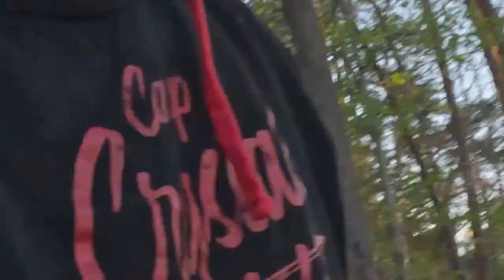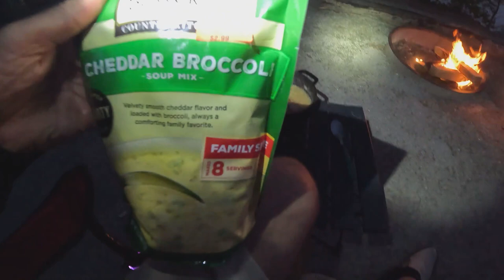Bolding Mill Campground | Gainesville Georgia | Lake Lanier | Camp & Cook | Day 1| AFT 2023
TrevDev & Dukkie heading North for a amazing campground and hike.

Bolding Mill
Lake Sidney Lanier
Near Gainesville, Georgia

Bolding Mill Campground is an excellent choice for camping on Lake Sidney Lanier, offering plenty of comfortable amenities in addition to a well-kept facility.
Visitors will enjoy fishing and boating on the lake as well as the lush picnic area and large swimming beach, perfect for families. The campground offers 88 sites with electric and water hookups (no sewer). There's also nine tent-only primitive sites. Campground conveniences include a laundry facility, fishing pier, and restroom/showerhouses. Facilities outside of the campground but within Bolding Mill park include the playground, swim beach and boat ramp. There's also two dump stations, inside and outside the campground which rotate use per year. Lake Lanier spans 38,000 surface water acres and 17,000 land acres across five counties in northern Georgia. The reservoir is known for its aqua-blue coloring and spectacular scenery in the forested foothills of the Blue Ridge Mountains. Bolding Mill campground is on the northwest side of the lake, which has plenty of grass and shade for comfortable camping. he large swimming beach is concrete, which provides a gentle slope and ADA access for visitors. An on-site boat ramp and fishing pier provide access to many water activities. Land-based recreation features picnic shelters and playground area near the front of the park.

Recreation Sites
Standard Electric
Tent Only Nonelectric
Overnight
Activities
Swimming Site
Fishing
Camping
Boating
Accessible Swimming
Biking
Day Use Area
Picnicking
Water Access
Water Activities
Amenities
Accessible Campsites
Accessible Walkways
Basketball Courts
Beach Access
Boat Ramp
Boat Trailer Parking
Campfire Rings
Dump Station
Electric Hookups
Firewood Vender
Fishing Pier
Flush Toilets
Grills
Ice Machine
Lake Access
Laundry Facilities
Paved Parking
Paved Roads
Pets Allowed
Picnic Shelters
Picnic Tables
Playgroiund
Playground
Showers
Swimming
Washer & Dryer
Water Hookups
Water Spigot
Water Hookup
Electricity Hookup
Accessible Occupant Message
Accessibility